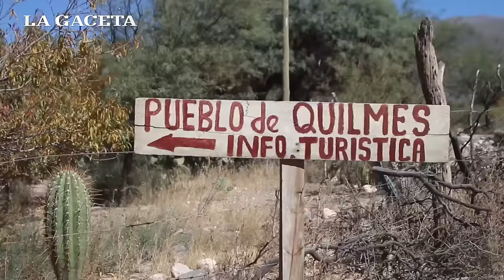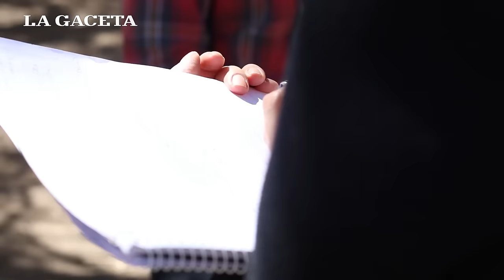La Comunidad India Quilmes conserva sus costumbres ancestrales